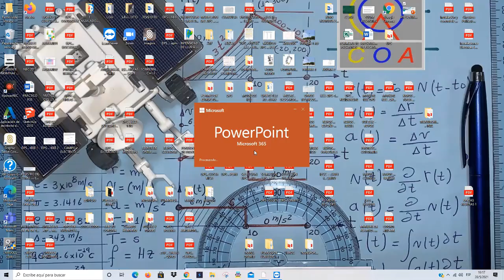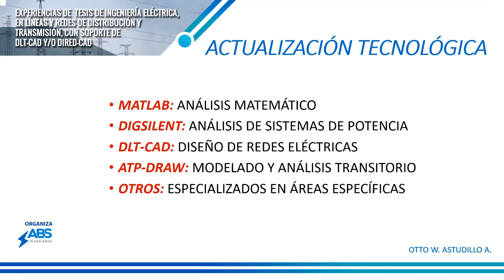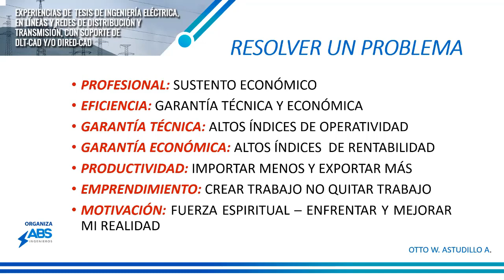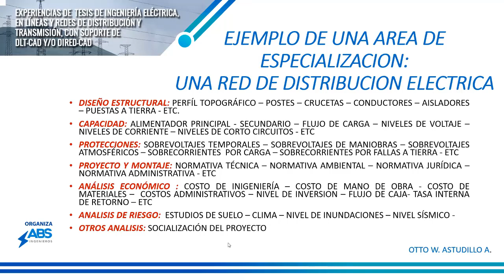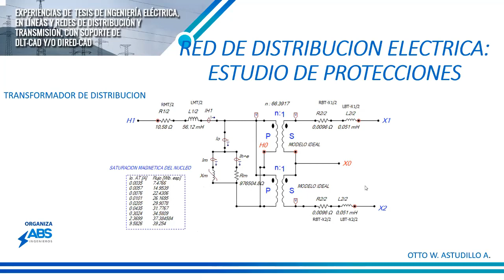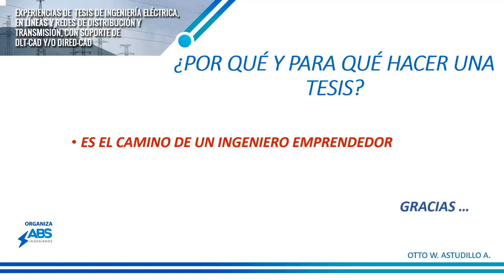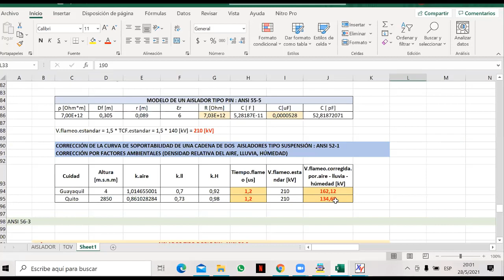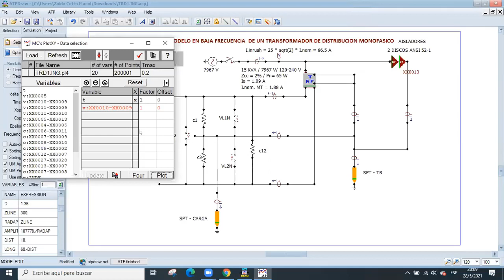Charla Tesistas con DLT-CAD (6/8) - Ing. Otto Astudillo (Ecuador)